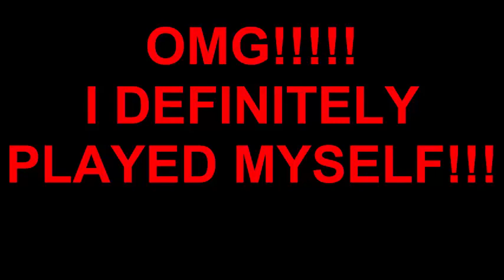A Beautiful Day in Jordan: Ep 11 - MY SURPRISE - I played myself!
PRAISE AHAYAH ba ha sham Yashaya! Workiing in Jordan and building business outside of America. I went Rollerblading in Jordan... I love to skate... but have not done it in a while... And guess what happened!!